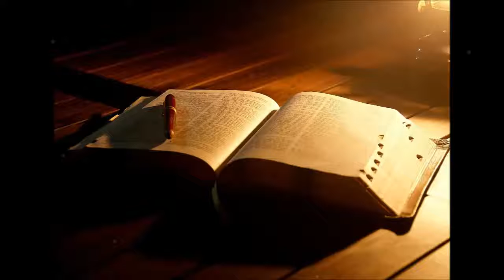Salmos 81 Como Procedemos con Dios 10 Enero 2017 Pr Ruben Pallares AUDIO Pte 4